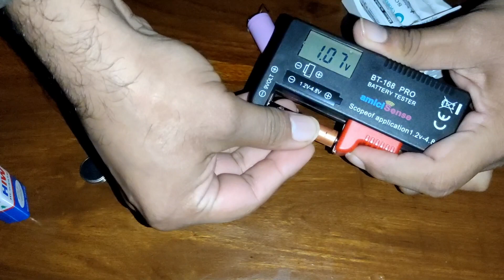Digital Battery Tester BT-168 Pro